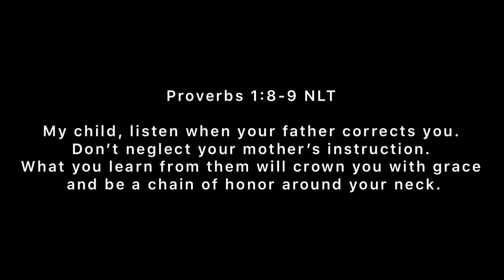PASTOR MIKE JR.// XANDER'S BDAY SURPRISE// DADDY LOVES YOU!!!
PMJ's surprises his son on his 16th Bday!!!